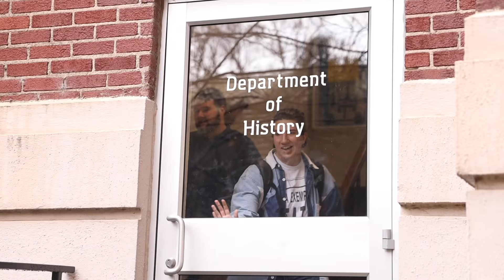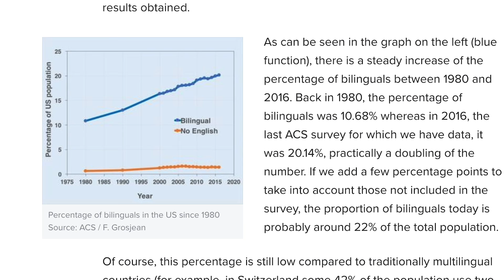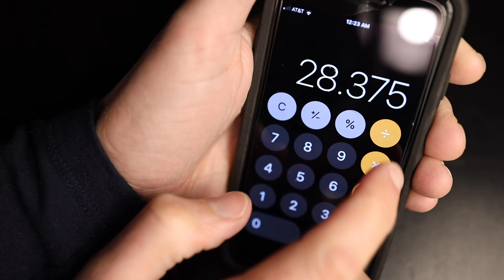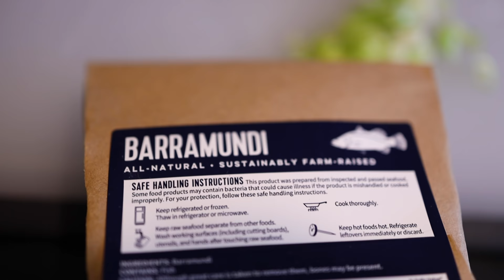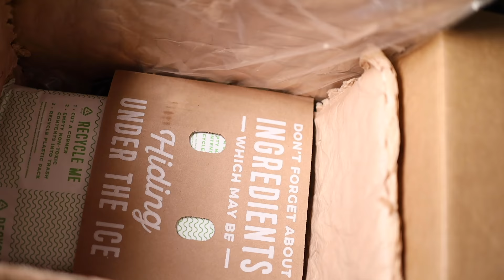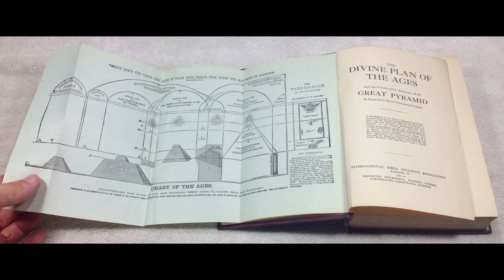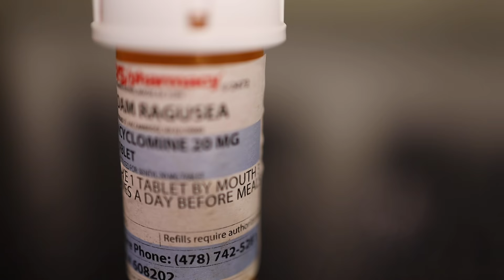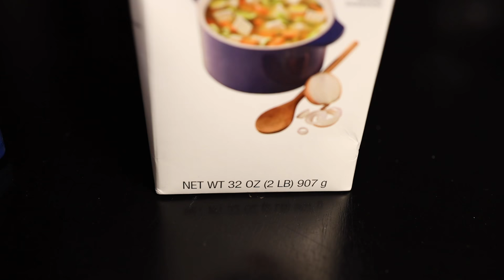Why Americans don't use metric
We learn the curious history from Dr. Stephen Mihm, history professor at the University of Georgia.